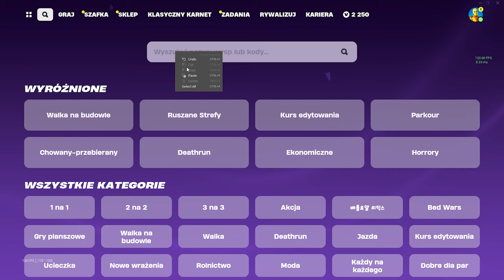JAK SZYBKO WBIĆ MAKSYMALNY LEVEL KARNETU! *1,000,000 * XP